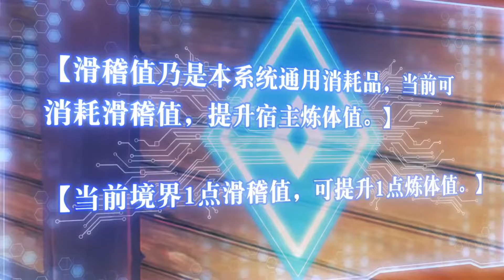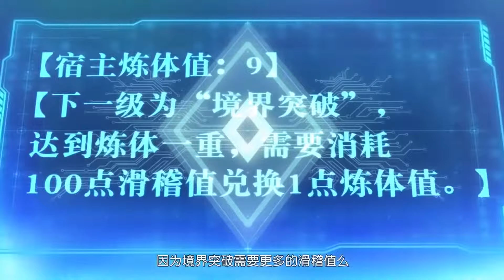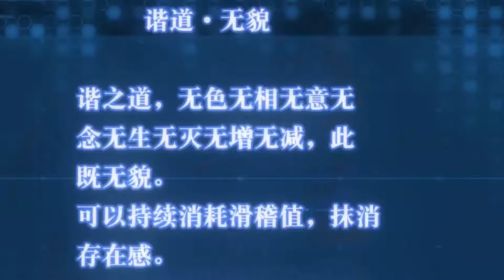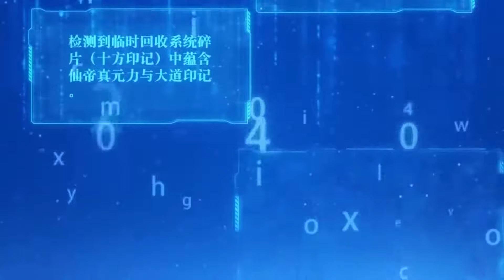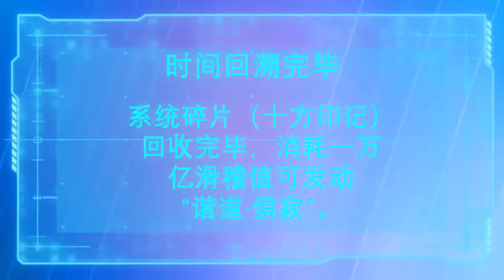The Emperor of Harmony Season~1 [Complete Series]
The cat-sucking teenager Meng Changji travels through a car accident and binds a harmonic system in a critical moment. What is Harmony Practice? It’s a practice that doesn’t take the usual path! When you are kidnapped, others are looking for opportunities to escape, but this young master walks away with anger…….

Watch:~
 The Emperor of Harmony Ep: 1 to 26.

Another  Name:- Cat System The Emperor is a Cat Lover.